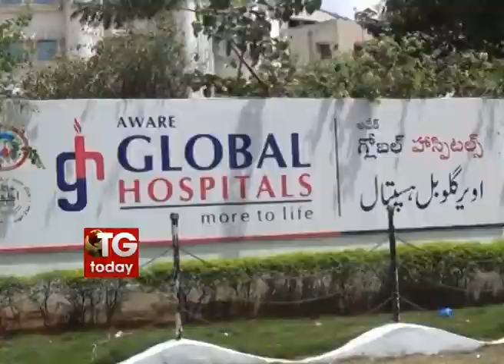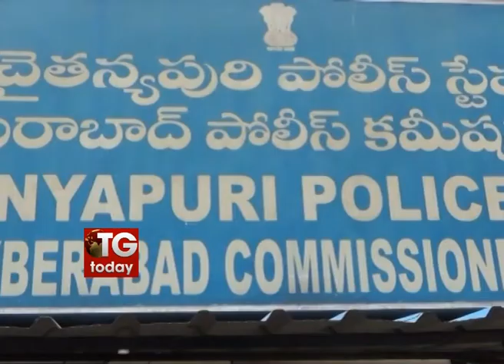Bank employee robbed in Chaitanyapuri